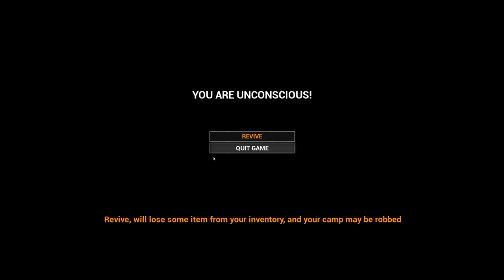Mist Survival - We Just Saved KATE - Scott Have To Wait - Gameplay - S02E13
Welcome to Mist Survival! MIST SURVIVAL is a Single-player, survival stealth sandbox game Players will experience the Apocalypse stimulation in the form of virus pandemic, the players have to deal with it to survive through the difficulties such as finding shelter and food and threats from the environment and climate.
This game is really cool so far and very ambitious

• Mist Survival Gameplay Features:

• Crafting
• Base Building
• Generator and electrical appliance mechanics
• Camp control
• NPC Management
• Ai (Bandit, Infected, Animalsm Allies Survivor)
• Animal Husbandry
• Driving
• Small trap mechanics